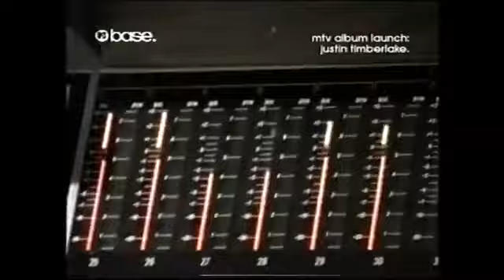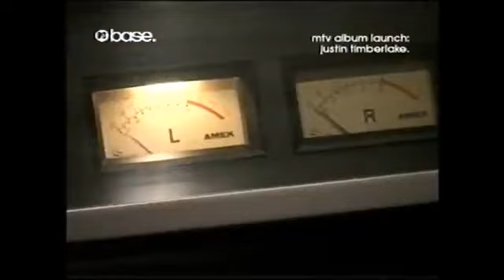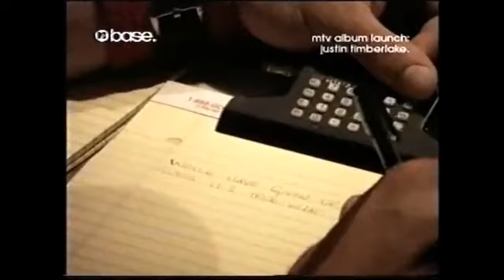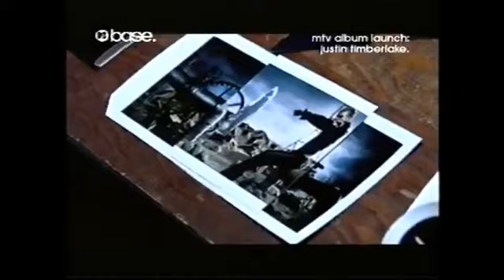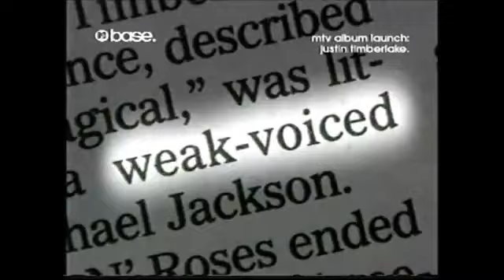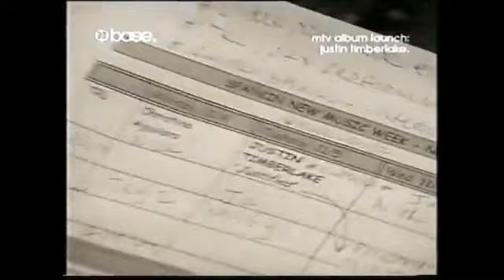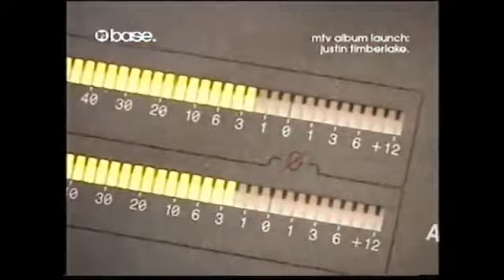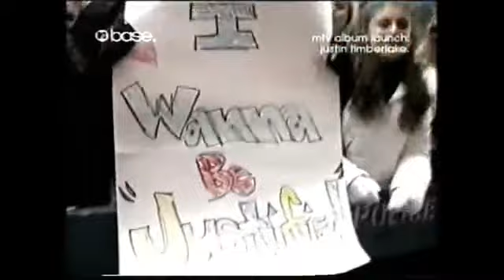Justin Timberlake】Justified MTV Launch full